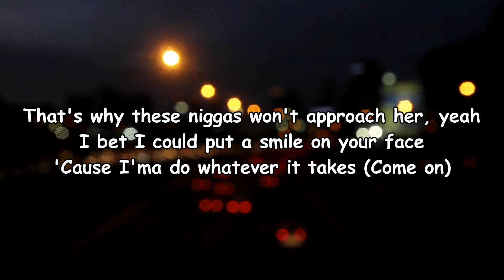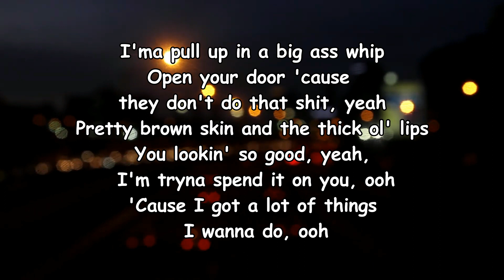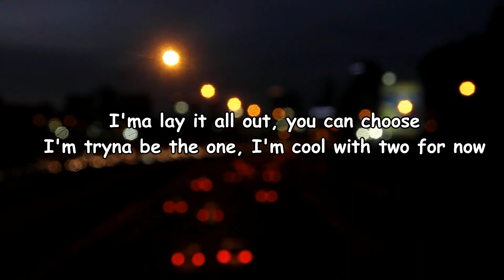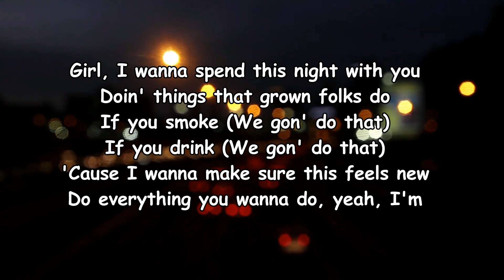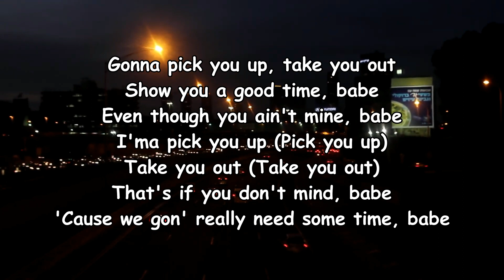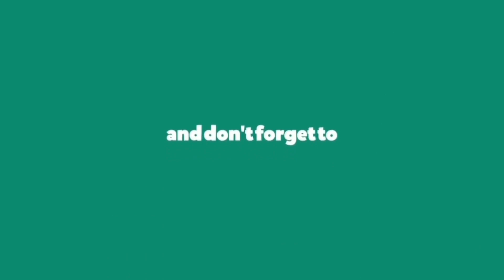Eli Derby – ​good time Lyrics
good time Lyrics:

[Intro]
Yah, yeah
Eh, yeah
Yeah

[Verse 1]
Who that over in the corner, babe?
Ooh, why ain't nobody on her yet?
I'ma start with a handshake, babe
'Cause I don't wanna do too much
She seem a little antisocial
That's why these niggas won't approach her, yeah
I bet I could put a smile on your face
'Cause I'ma do whatever it takes (Come on)

[Pre-Chorus]
Girl, I wanna spend this time with you
Doin' things that grown folks do
If you smoke (We gon' do that)
If you drink (We gon' do that)
'Cause I wanna make sure this feels new
Do everything you wanna do, yeah, I'm

[Chorus]
Gonna pick you up, take you out
Show you a good time, babe
Even though you ain't minе, babe
I'ma pick you up (Pick you up)
Take you out (Take you out)
That's if you don't mind, babе
'Cause we gon' really need some time, babe
Time, baby

[Verse 2]
I'ma pull up in a big ass whip
Open your door 'cause they don't do that shit, yeah
Pretty brown skin and the thick ol' lips
You lookin' so good, yeah, I'm tryna spend it on you, ooh
'Cause I got a lot of things I wanna do, ooh
I'ma lay it all out, you can choose
I'm tryna be the one, I'm cool with two for now

​up
Eli Derby
​recognize
Eli Derby
Ghost in the Machine
SZA

[Pre-Chorus]
Girl, I wanna spend this night with you

[Chorus]
Even though you ain't mine, babe
That's if you don't mind, babe

[Outro]
Time, baby